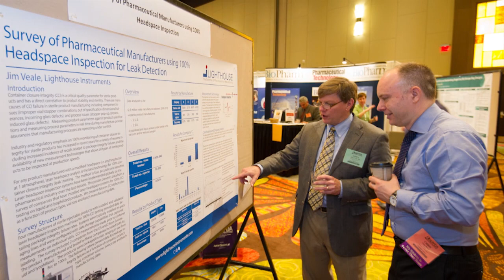The Importance of the 2014 PDA Annual Meeting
In April, 2014, nearly 1,000 people will be arriving in San Antonio to learn about upcoming industry trends, discuss challenges and share best practices.  PDA Chairman of the Board of Directors Hal Baseman explains why you should be there.